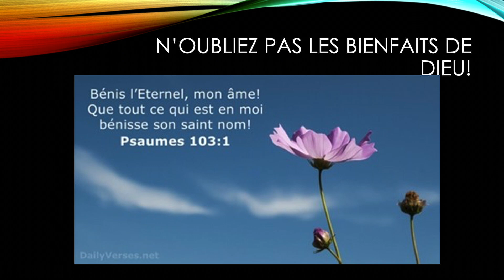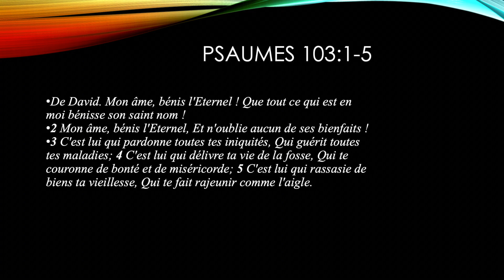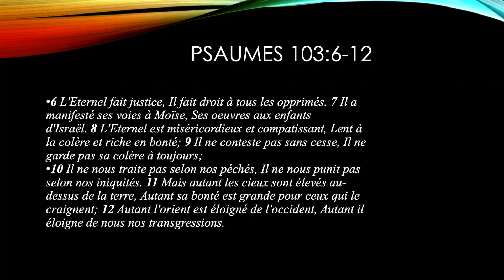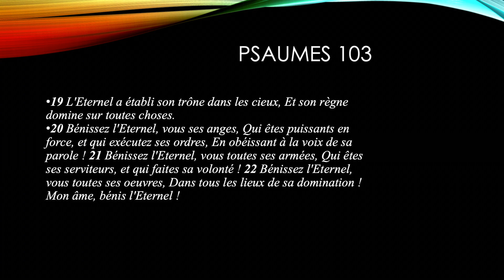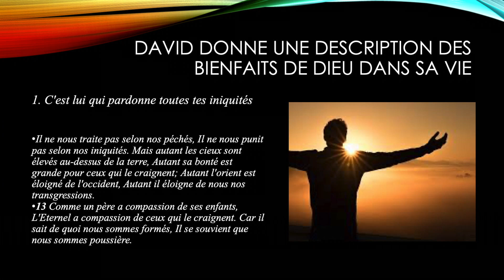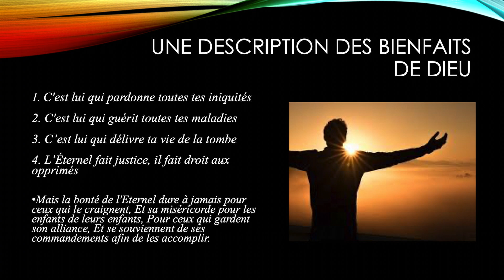N'OUBLIEZ PAS LES BIENFAITS DE DIEU ! Pasteur Luc Poirier